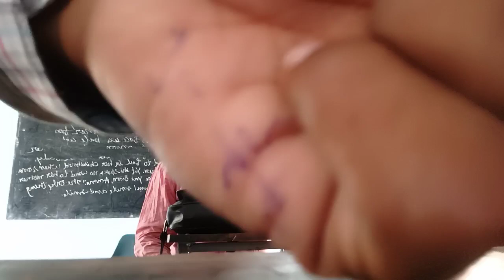Harvard Cambridge Oxford Atlanta Edinburgh California Pennsylvania OM CDLU KUK GNC SGN SKGV Dr.RK(4)